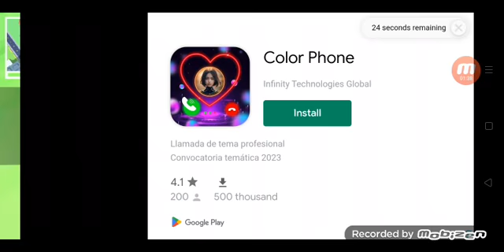dude theft wars gameplay 10